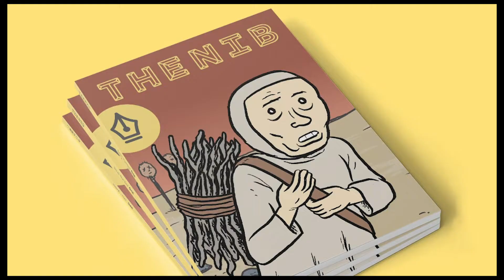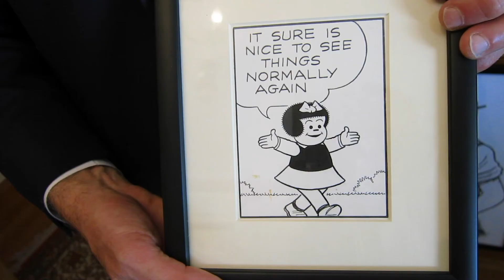Tom Gammill CXC 2020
Tom Gammill and Ernie Bushmiller at the "Bushmiller Museum and Research Library" with a special message and a toast to CXC 2020.